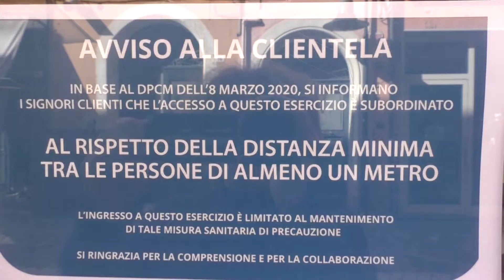EMILIA-ROMAGNA: Le Camere di Commercio anticipano ristori a bar e ristoranti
In attesa che arrivino i ristori regionali promessi a bar e ristoranti, a Ravenna la Camera di Commercio ha scelto di anticipare circa duemila euro a poco meno di 890 esercenti che, a fine 2020, avevano registrato un calo dell’attività del 20%. La scelta di anticipare fondi ad attività in difficoltà è stata fatta anche dalla Camera di Commercio di Ferrara.